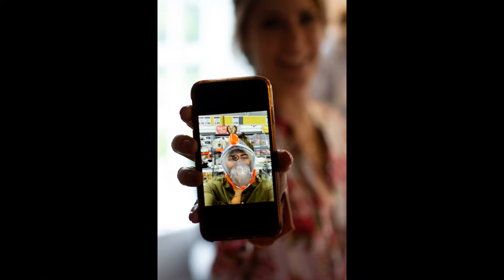Gloucester Wedding Photography | Hollie and Chris' Summer Wedding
Gloucestershire wedding photographer Alicia takes you back to the beautiful summer wedding hosted at Drakestone House for newlyweds Chris and Hollie. The romantic florals, the wet outdoor wedding ceremony and fantastic guests made this a wedding dreams are made from.

For more information on wedding photography packages and prices, please